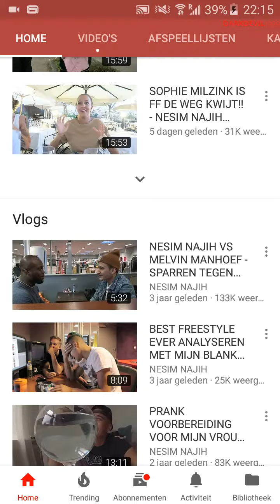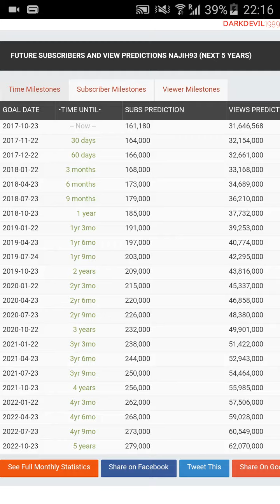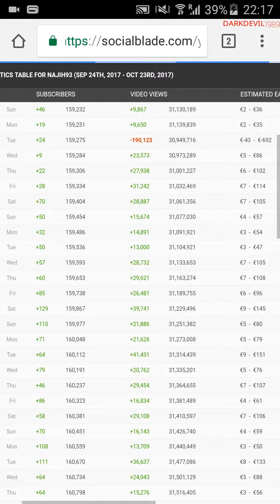HOEVEEL VERDIENT NESIM NAJIH 2017!!!!!!!!!!!!!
HOEVEEL VERDIENT NESIM NAJIH!